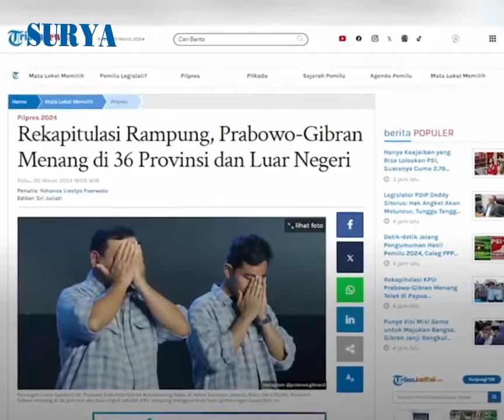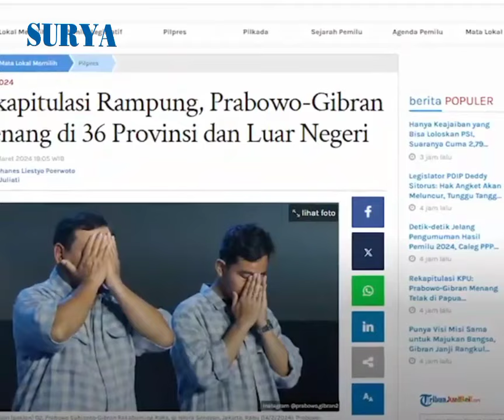Prabowo-Gibran Menang di 36 Provinsi dan Luar Negeri, Rekapitulasi KPU Rampung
VP ren

Surya.co.id

KPU RI telah menyelesaikan seluruh hasil penghitungan suara Pemilu 2024 tingkat nasional pada Rabu (20/3/2024)

Rampungnya seluruh rekapitulasi ditandai dengan Ketua KPU Hasyim Asy'ari mengetok palu sebagai tanda pengesahan.

Adapun provinsi terakhir yang disahkan adalah Papua Induk.

Melansir Tribunnews.com, Capres-cawapres nomor urut 2 Prabowo-Gibran dinyatakan unggul di Papua Induk dengan raihan 379.908 suara.

Kemudian disusul capres-cawapres nomor urut 3 Ganjar Pranowo memperoleh suara 178.534.

Sedangkan posisi ketiga di Papua yakni paslon nomor urut 1 Anies-Muhaimin yang meraup 67.592 suara.

"Bismillah sah," kata Ketua KPU, Hasyim Asy'ari sambil mengetok palu sidang tanda pengesahan.

Dengan rampungnya seluruh rekapitulasi, Prabowo-Gibran dinyatakan menang di 36 provinsi.

Sementara, Anies Muhaimin hanya unggul di dua provinsi yakni Aceh dan Sumatera Barat.

Kemudian, Ganjar-Mahfud tidak menang di provinsi manapun.

Tak hanya menang di 36 provinsi, Prabowo Gibran juga menang di dapil luar negeri dengan raihan 427.871 suara.

Lalu disusul Anies-Muhaimin yang meraup 125.110 suara dan Ganjar-Mahfud 118.385 suara.